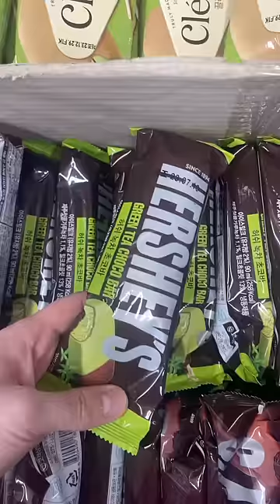The Most EXPENSIVE Ice Cream in a Korean Ice Cream Store!